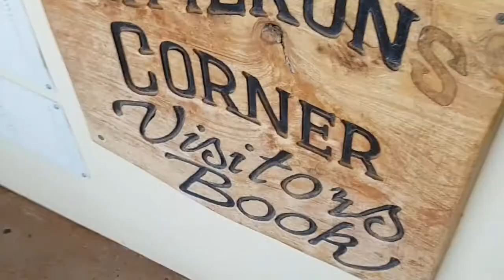Outback trip on my Africa Twin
Outback trip Sydney to Uluru and back. 7050km - 8 days - Honda Africa Twin